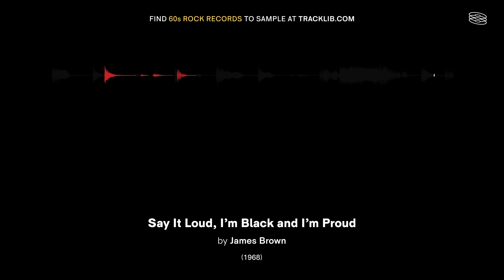Sample Breakdown: Pete Rock & CL Smooth - They Reminisce Over You (T.R.O.Y.)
💎 Get a collection of 50 records previously flipped by hip-hop LEGENDS — that you can now sample (and clear) yourself on Tracklib

🔍  What is sampling and how does it work?

👨‍⚖️  What is sample clearance and how does it work?